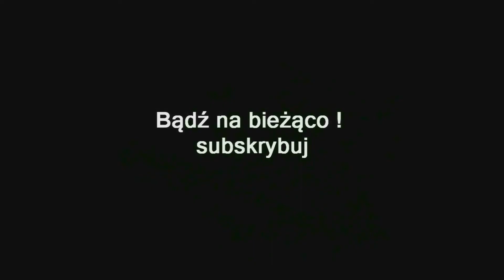ZAGRAJMY W CODE VEIN (PC) #19 - CANNONEER BOSS , BLADE BEARER BOSS , JUZO MIDO BOSS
Zapraszam serdecznie na 19 odcinek z serii zagrajmy w Code Vein lub jak ktoś woli ( let's play ) .

Code Vein to gra akcji z elementami RPG osadzona w mrocznym, post-apokaliptycznym uniwersum. Za projektem stoją weterani z Bandai Namco, którzy sami przyznają się do inspiracji legendą gatunku - Dark Souls .

W produkcji gracz wciela się w wampira z zakonu Revenant, jednego z niewielu ocalałych po katastrofie, która zrujnowała znany świat. Wraz z podobnymi sobie, musi znaleźć odpowiedź na przyczynę kataklizmu oraz genezę swojego gatunku .

Rozgrywka opiera się na eksploracji lochów, w których roi się od morderczych przeciwników, zaś poziomy zamykają starcia z bossami. Z pokonanych wrogów należy wysysać krew, bowiem bohater pała wiecznym głodem, którego nie sposób nasycić. "Pokarm" stanowi odpowiednik dusz z Dark Souls i pozwala na rozwój protagonisty. Esencję życia zdobywa się  przy pomocy specjalnych naczyń przyjmujących różne formy, a każda posiadająca unikalne cechy ułatwiające potyczki .

Dzieło oparto na silniku Unreal Engine 4. zaś sama oprawa wizualna utrzymuje konwencję mangową w bardzo mrocznym, poważnym stylu .

Premiera 27 wrzesień 2019 ( PC , PS4 , XONE )

gramy w Code Vein
zagrajmy w Code Vein
let's play Code Vein
gameplay Code Vein
gameplay trailer Code Vein